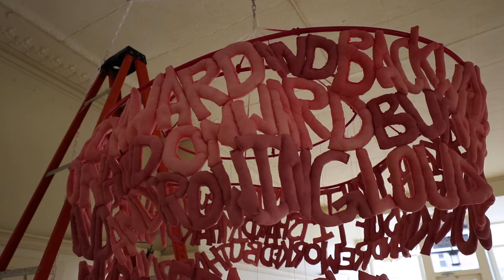Anna Warfield ArtSpace36 Promo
Learn about Warfield's work and see it in person at Finger Lakes Community College's ArtSpace36 in Canandaigua, NY through September 30th, 2022. Join us for a reception and artist talk on Thursday, September 22nd, 2022, 4:30 - 6:30pm.